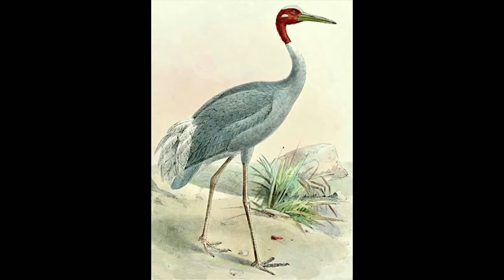THE ENCHANTED POOL STORY IN MAHABHARATA EPIC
ACCORDING TO THE EPIC PANDAVAS ARE ON THE EXILE IN FOREST AND YAMA RAJA THE GOD OF DEATH TEST THE INTELLIGENCE OF HIS OWN SON DHARMARAYA OR YUDHISTIRA